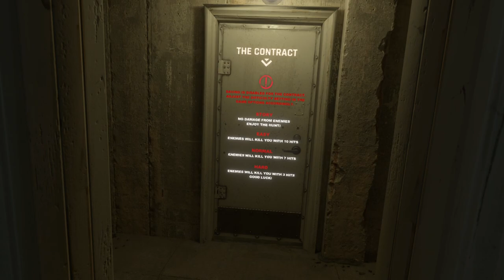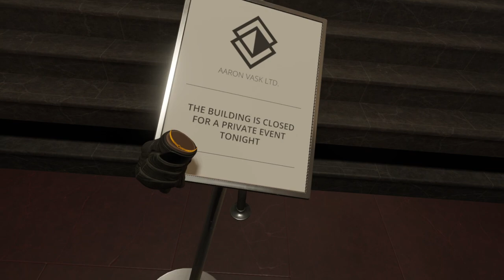GUNMAN CONTRACTS ► Der schweizer Hitman #1! (VR)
Heute mal was anderes. Die Half Life Alyx Mod ist einfach nur sick..., Enjoy!